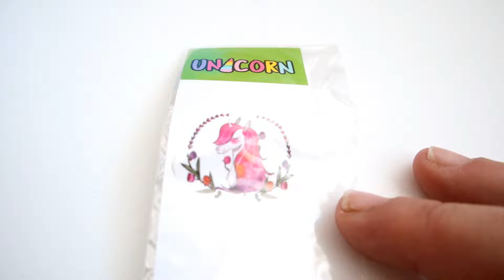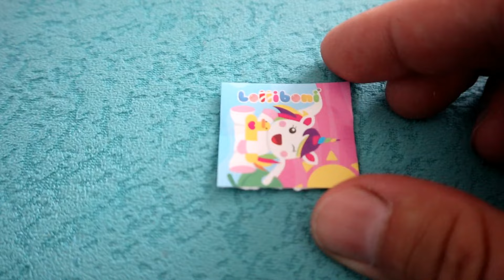BUĞLEMİN ANNESİNİN GÖZÜ MİKROP KAPTI